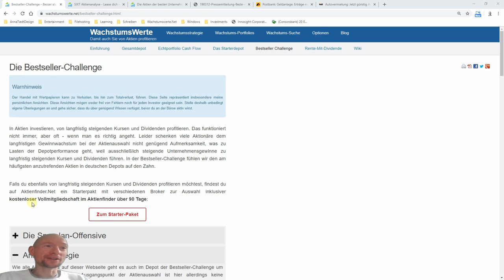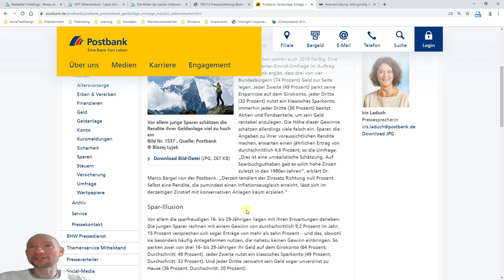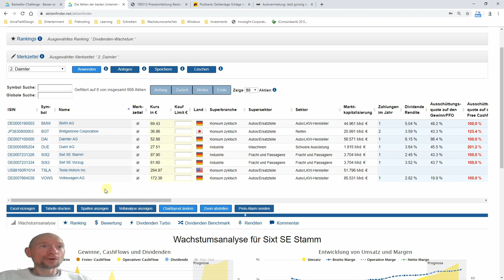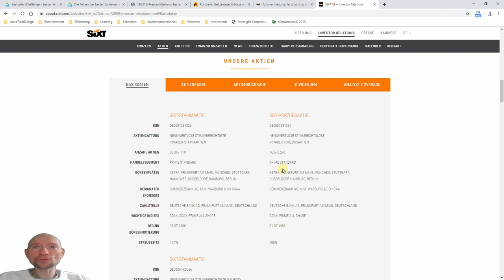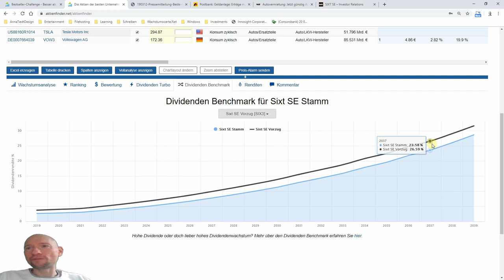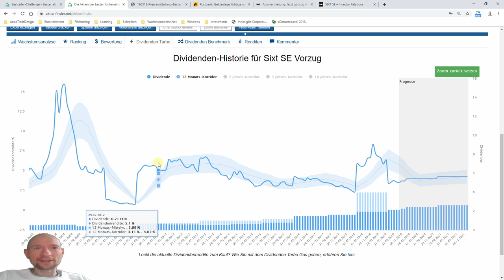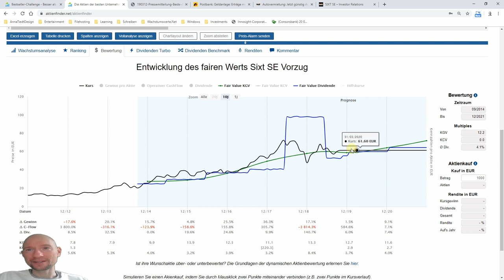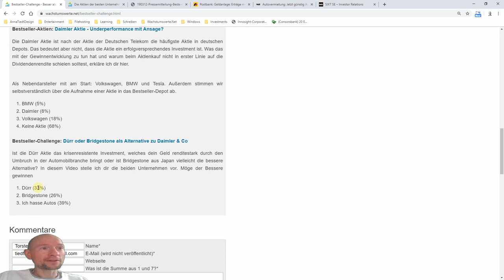Bestseller-Challenge: Lease dich reich mit SIXT?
Ist SIXT die bessere Autoaktie? Wer langfristig in den Spezialisten für Autovermietung und -leasing investiert war, kann sich trotz Finanzkrise über zweistellige Renditen im Jahr freuen. Dividenden inklusive. Ob die SIXT Aktie ein erfolgversprechendes Investment und zudem günstig bewertet ist, erfährst du hier.